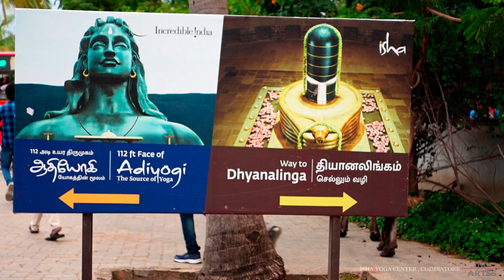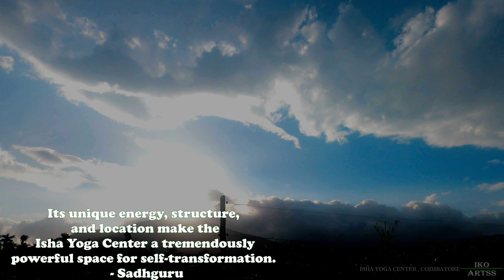Adiyogi statue, Isha temple, Coimbatore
In this video, we'll be discussing the Adiyogi Shiva Location, its importance, and how to meditate in front of it.

Coimbatore is known worldwide for its beautiful churches and temples, and one of the most popular destinations is the Kuravilangad Church. Just a short drive from Coimbatore is the Kuthiran Tunnel, which is a famous location for meditation. And last but not least, there's the Adiyogi Shiva Location, which is a holy site for many people in India.

In this video, we'll be discussing all of these topics, and more, so that you can learn about this fascinating location and experience the spiritual benefits of meditation. Watch and learn
All the images inside dhayanalingham was taken from Isha yoga center
We started our journey from Kottayam. Got blessings from Marth Mariam, Archdeacon Church, Kuravilangad. Then passed the Kuthiran Tunnel (Malayalam: കുതിരാന്‍ തുരങ്കം) is a twin-tube highway tunnel in the South Indian state of Kerala. The tunnel is located on the National Highway 544. Reached COIMBATORE. The booming textile industry in Coimbatore has led to the name Manchester of South India. Isha Yoga center is 30km from Coimbatore. This is a divine place. Continuously flowing wind, blue skies and mountains everywhere.
Only charge is parking fee
2 wheeler 10
4 wheeler 30

The Guinness Book of World Records
has declared the 112 feet tall bust of
Adiyogi Lord Shiva at the Isha Yoga
Foundation as the world's largest bust

The Adiyogi statue is a 34-metre tall (112 ft), 45-metre long (147 ft) and 25-metre wide (82 ft) steel statue of Shiva with Thirunamam at Coimbatore, Tamil Nad

Its unique energy, structure, and location make the Isha Yoga Center a tremendously powerful space for self-transformation. – Sadhguru

"This is not a deity, this is not a temple of some kind, this is an iconic inspiration for people."

Adiyogi is here to liberate you from disease, discomfort, and poverty – above all, from the very process of life and death. – Sadhguru

I am a travel junky
Love travel, photography, meditation
If u r also same Tag along and be part us.
travel freedom for all